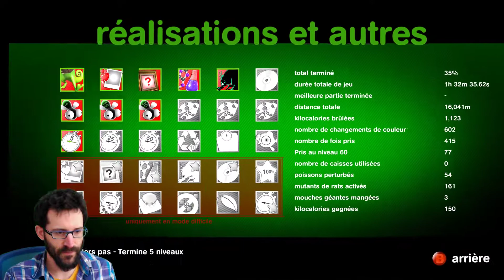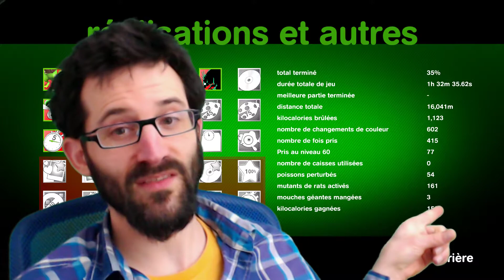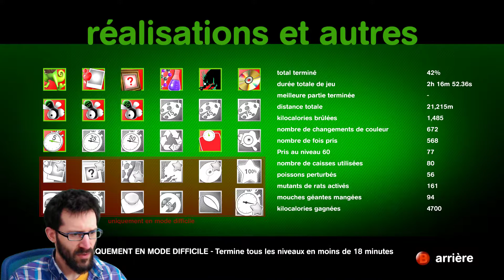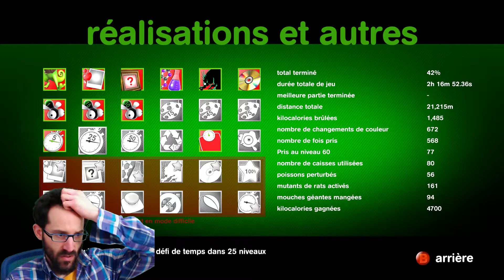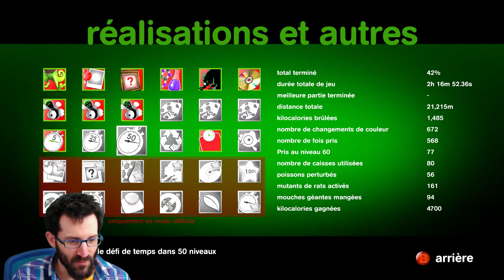Let's play FR► SPY CHAMELEON #3 La fin: mission 5 (61 à 75)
Ça y est, SPY CHAMELEON a gagné le sondage :) Il était présent depuis le premier, il a même été plusieurs fois à deux doigts d'être sélectionné, quel soulagement pour lui.
Me voici donc parti pour de l'infiltration gentille vu de dessus. Bonne vidéo.

►LE TWITTER: @zevoxel